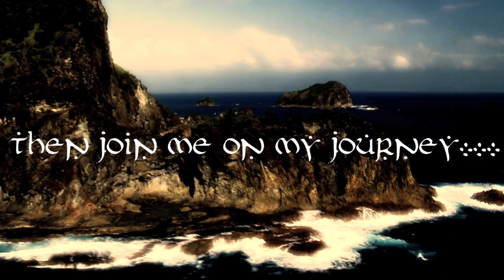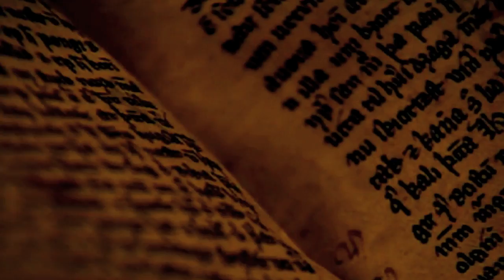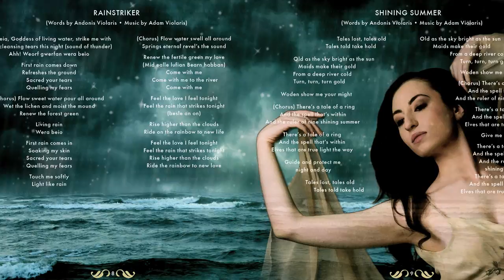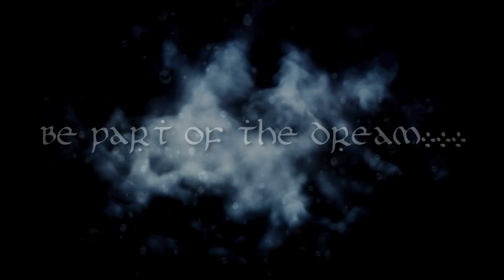RAINSTRIKER® - A Fantasy Music Album by Eleni Violaris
This successful Kickstarter campaign raised over £27,000 and the concept album - inspired by epic sagas, myths & legends, is now available to stream & download,

CD available at:

Bandcamp *(CD sales temporarily suspended due to COVID-19)

Amazon UK

Amazon US